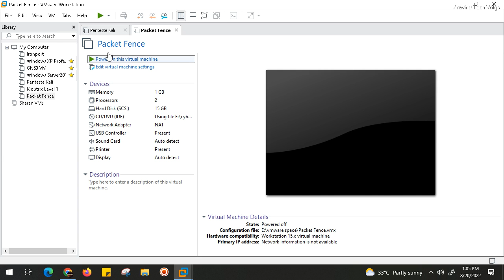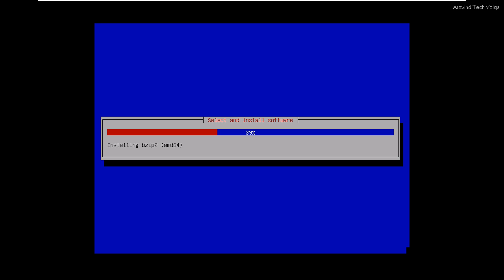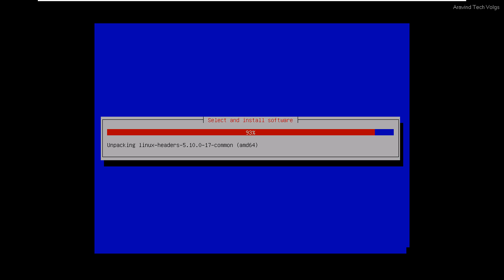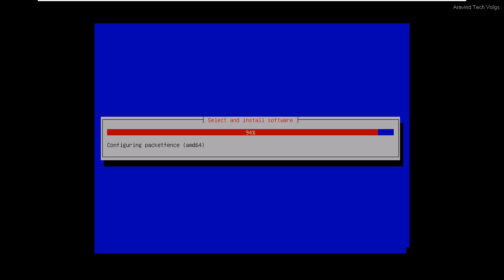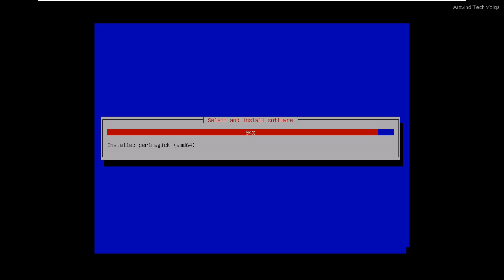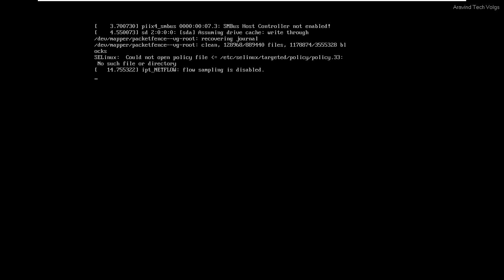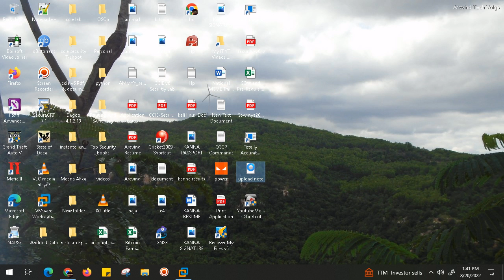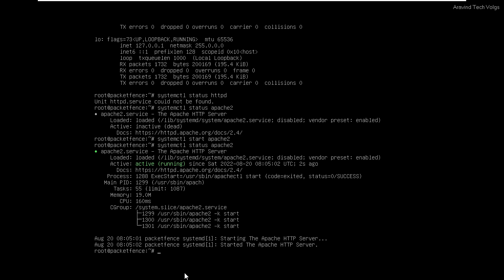How to Install and Configure Packet Fence - Open Source NAC